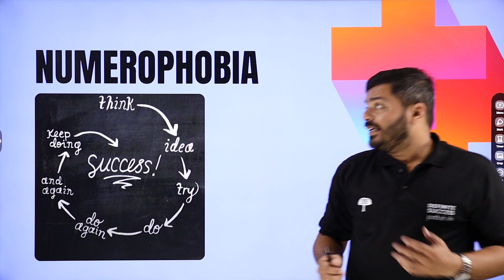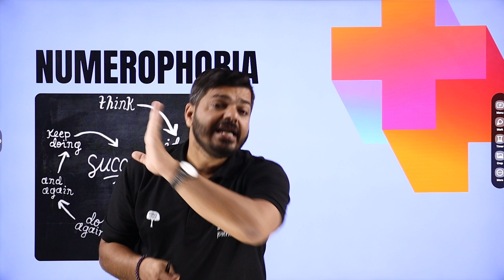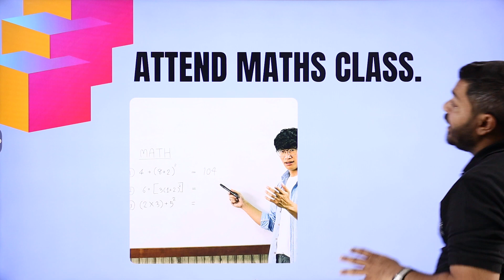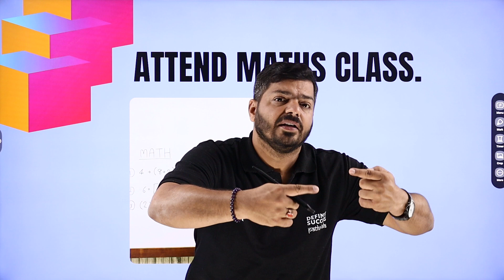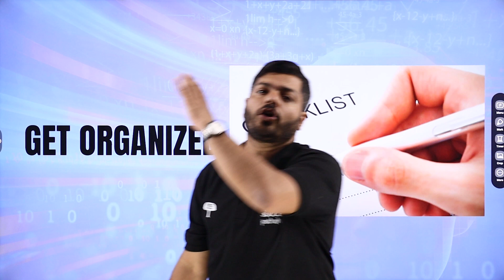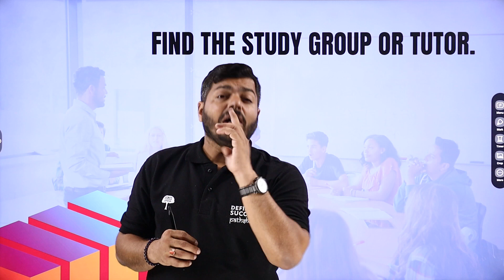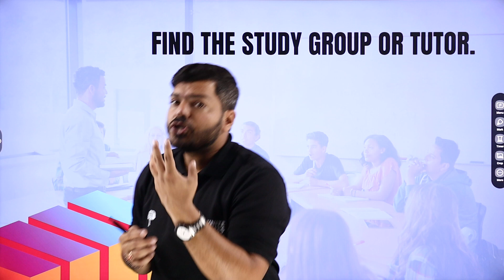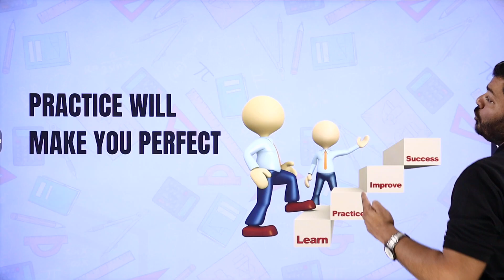😨 Scared of 11th Maths? Do This Now 😇 ! How to Overcome Maths Phobia 😇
Are you one of those who break into a cold sweat at the mere mention of mathematics? You're not alone! In this video, we delve into practical strategies and tips to help you overcome your maths phobia once and for all. From understanding the root causes of your fear to implementing effective study techniques, we've got you covered. Join us on this journey to embrace numbers and unlock your mathematical potential!

🔍 Topics Covered:

Identifying the root causes of maths phobia
Building confidence through gradual exposure
Adopting effective study techniques
Utilizing resources and seeking help when needed
🚀 Whether you're a student struggling with math classes or an adult grappling with numbers in everyday life, this video offers actionable advice to help you conquer your fear and approach mathematics with confidence.